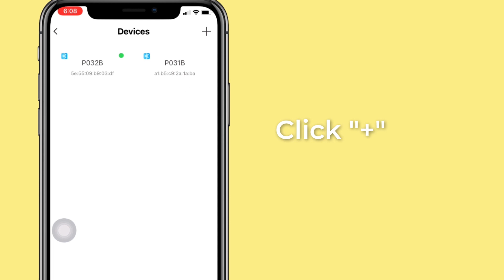How to connect Munbyn printer with Munbyn Print App?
Live: munbyn
Skype: munbyn